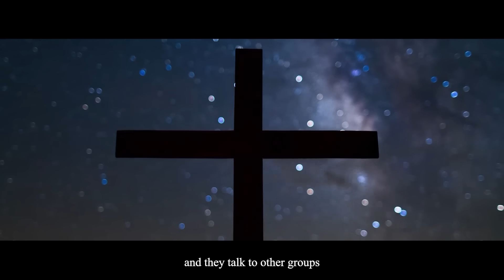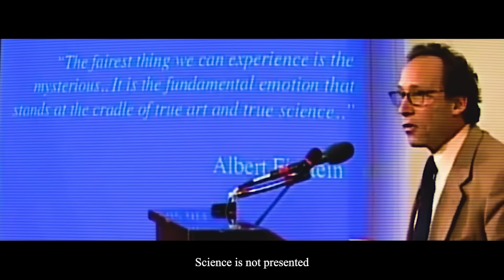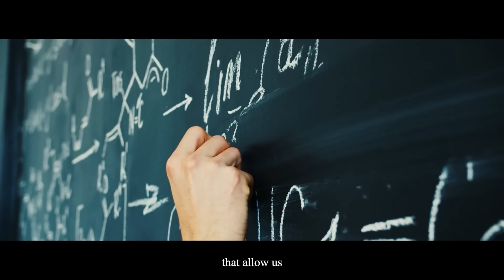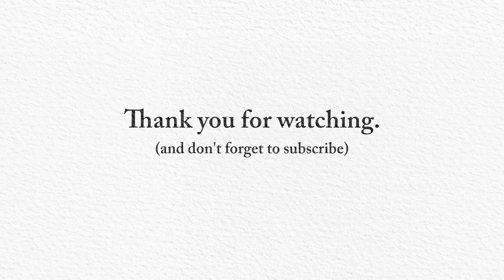11 Minutes of Religion being Dismantled by Lawrence Krauss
In this video theoretical physicist and cosmologist Lawrence Krauss argues why he believes religion and science are fundamentally incompatible.